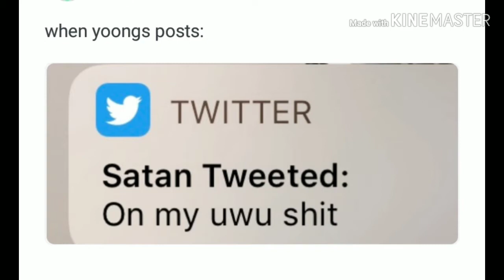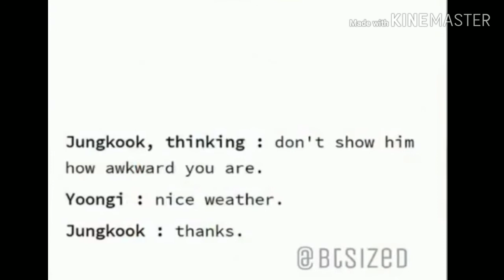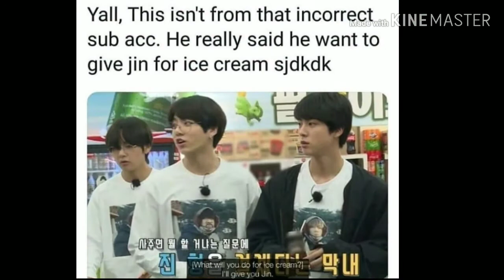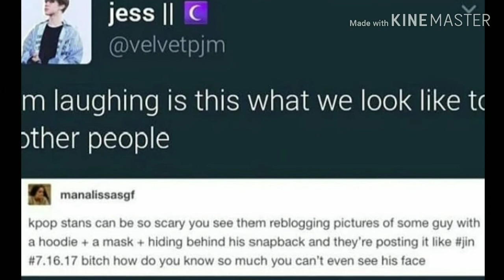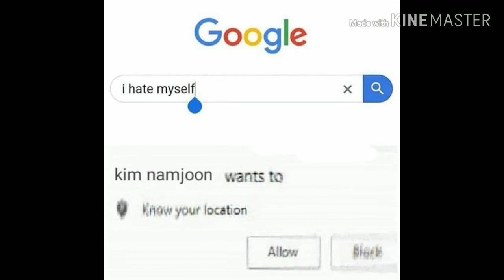ARMY Tweets /BTS Memes Your Daily Dose Of Happiness #5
Your Daily Dose of BTS MEMES AND ARMY TWEETS

Hope you have a PURPLE DAY!!!💜💜💜